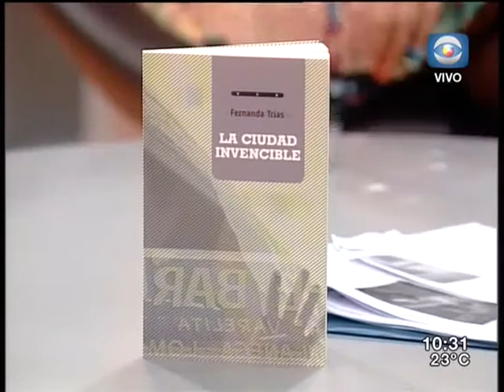Presentación del libro "La ciudad invencible" - Fernanda Trías